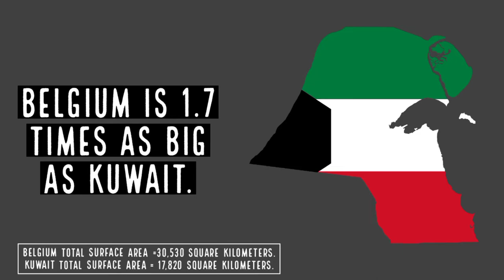Belgium 101 - How Big Is Belgium 🇧🇪 Actually?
Belgium, Officially Known As The Kingdom Of Belgium, Is A Country In Northwestern Europe, Bordering The Atlantic Ocean,
Covering Approximately 30,530 Square Kilometres In Total Surface Area.

Belgium Has Land Borders With 4 Countries, Which Are Netherlands, Germany, Luxembourg And France. The Country Is Divided Into Three Self Governing Regions, The Flemish Region,the Walloon Region, And The Brussels-Capital Region. The Flemish Region Constitutes The Northern Half Of Belgium, While The Walloon Region Constitute The Southern Half. The Brussels-Capital Region Lies In North Central Part Of The Country.

Belgium Has Three Official Languages: Dutch, French And German.The Flemish Region Is Predominantly Dutch-speaking, While The Wallon Region Is French-speaking, There Is Also A Small German-speaking Community In The Eastern Part Of Belgium.

Belgium Has A Population Of More Than 11.6 Million, And Is One Of The Most Densely Populated Countries In The World, With A Density Of 377 Inhabitants Per Square Kilometer. Belgium Is The 6th Most Densely Populated Country In Europe. Over 98 % Of Its Population Lives In Urban Areas, Making Belgium One Of The Most Urbanized Countries In The World.

Brussels Is The Capital City Of Belgium , And Is The Most Populous City In The Country With A Population Of Over 1.2 Million Inhabitants , If We Look At The Brussels Metropolitan Area, It Has A Population Of Over 2.5 Million . Antwerp Is The Second Largest City With Half A Million Residents. Other Major Cities In The Country Are Ghent, Charleroi And Liège.

Belgium Is A Federal Constitutional Monarchy. The King Is The Head Of State And The Prime Minister Is The Head Of Government In A Multi-party System. The Administrative Power Is Divided Into Three Levels. There Is Central Government For The Country. There Is Regional Government For Each Of The Regions And A Separate Community Governments For  Flemish, German, And French Speaking Communities